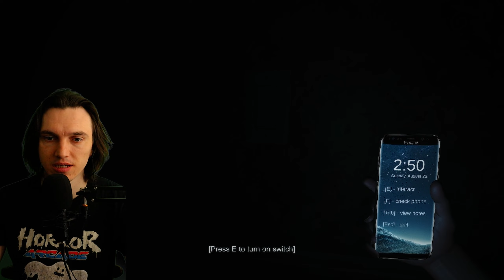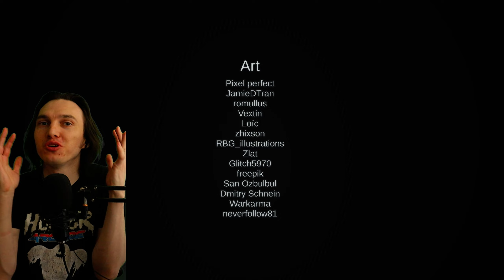Light's Out Indie Horror Game!